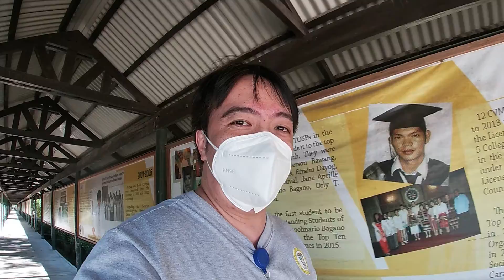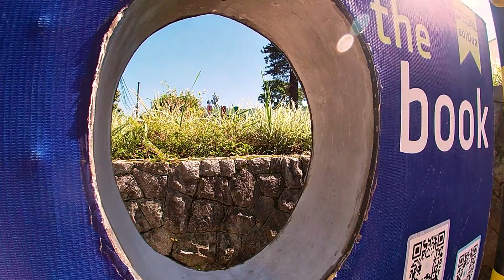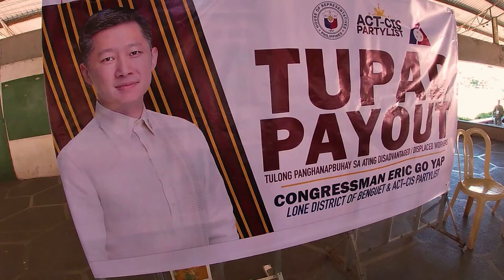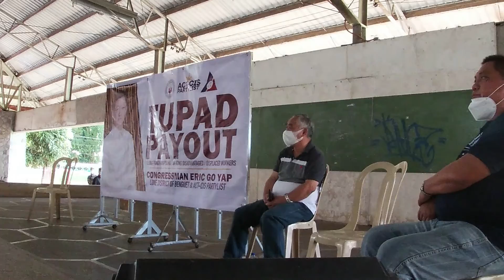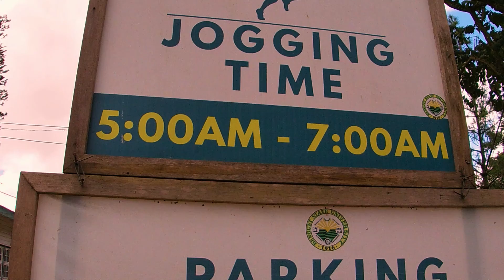Congressman Eric Go Yap FIRST ENCOUNTER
Congressman Eric Go Yap and Benguet State University is my video during TUPAD payout in La Trinidad Benguet. The good Congressman Eric Go Yap came along to meet and greet more than 600 Beneficiaries at the Benguet State University. Along with Congressman Eric Go Yap was La Trinidad Benguet Mayor Romeo K. Salda.